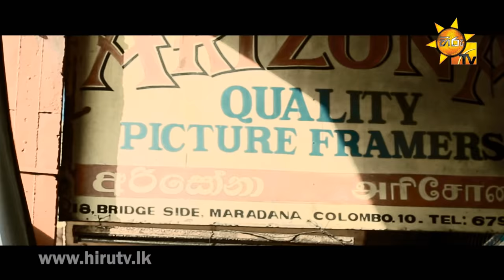Sihinen Pawa - Shehan Weerawarna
Song Title - Sihinen Pawa
Artist - Shehan Weerawarna
Lyrics - Rachithaa Wakista
Video - Lakshan Edirisinghe @ Prime Media